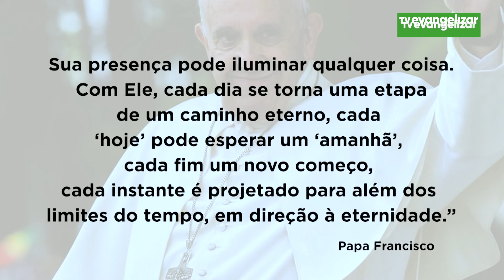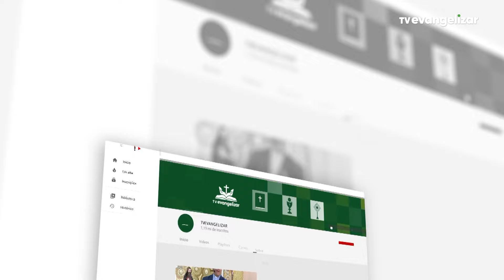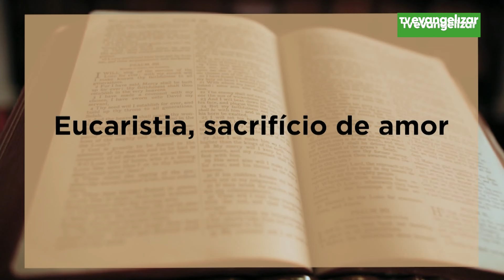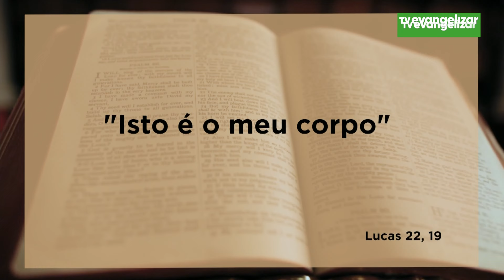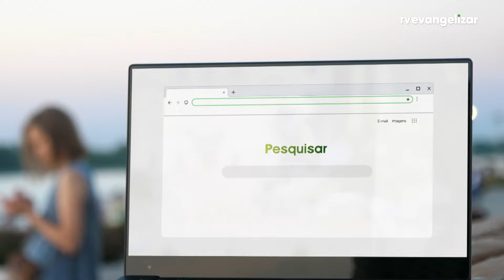Eucaristia, sacrifício de amor | Diário Espiritual | 01/04/24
Diário espiritual é um programa de reflexão. A cada semana um convidado reflete sobre um tema bíblico e também acolhe os pedidos para ao final do programa colocar aos pés do Santíssimo Sacramento, num momento de adoração.

DIE24PG014I